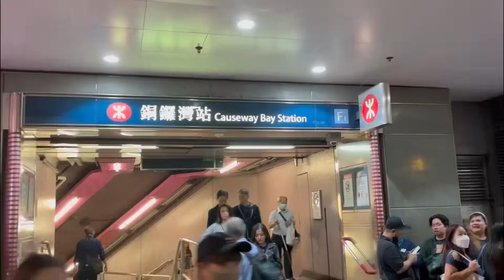MONG KOK HONG KONG 🇭🇰 | NIGHT MARKET | Kent Garcia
MONG KOK HONG KONG 🇭🇰 | MYGZ DEFENDERS | Kent Garcia